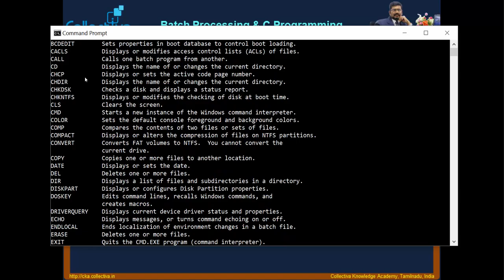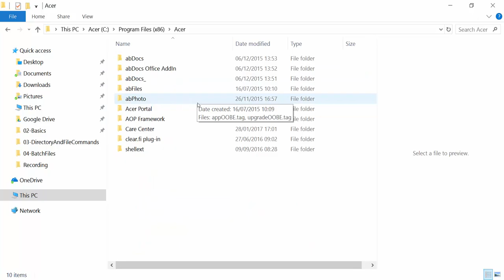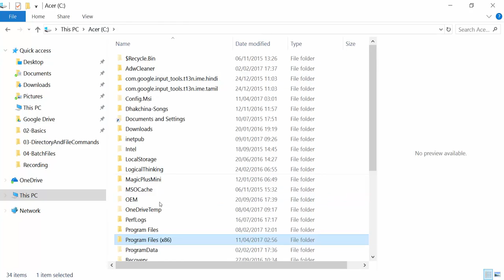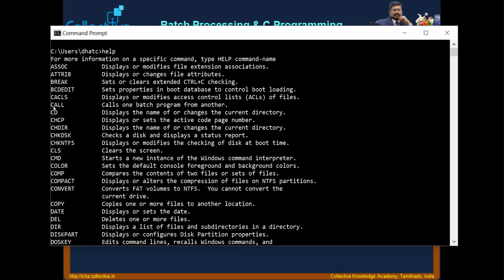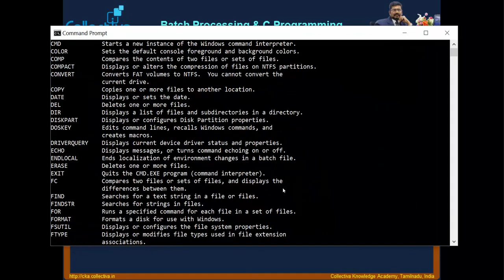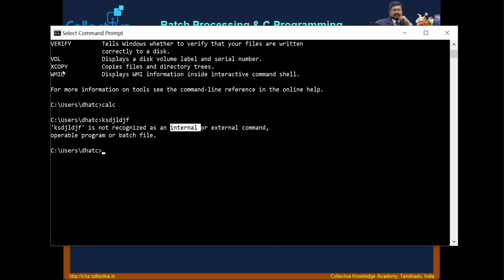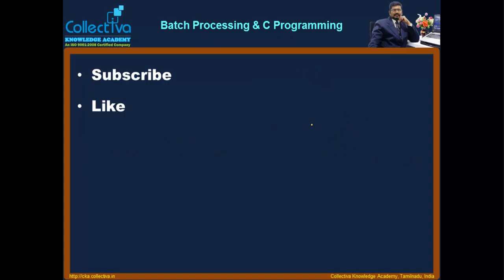Courses Collectiva Knowledge Academy 6